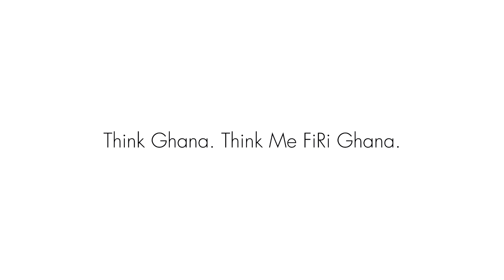Mista Silva - Behind the Brand Series (Me FiRi Ghana)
Me FiRi Ghana interviews and gets behind the brand of Mista Silva

We get up close and personal and understand what makes him tick, explore some of his life thoughts and opinions and delve into his love for Afrobeats, Arsenal and Ghana

Mista Silva Twitter: @MistaF2DSilva
Me FiRi Ghana Twitter: @Me_FiRi_Ghana

Filmed by Me FiRi Ghana's Creative Director Samuel Mensah